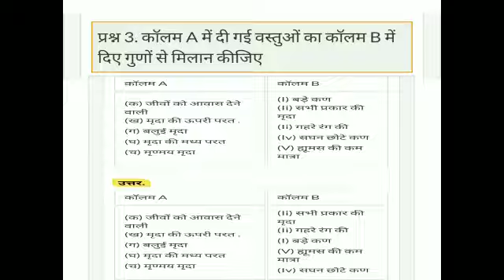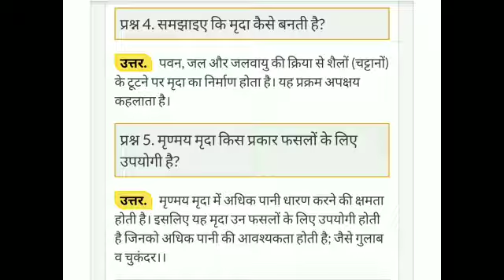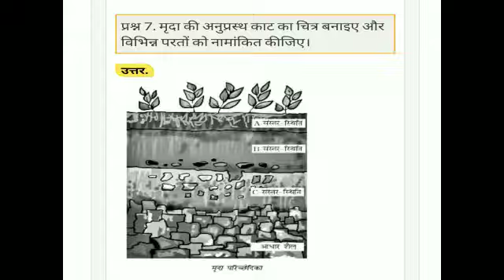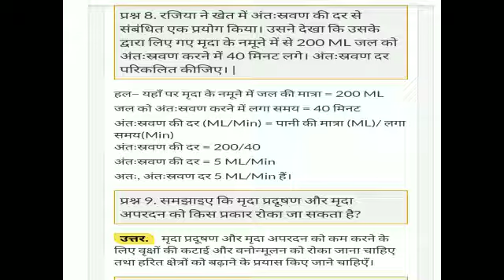कक्षा सप्तमविज्ञान मृदा प्रश्नोत्तर